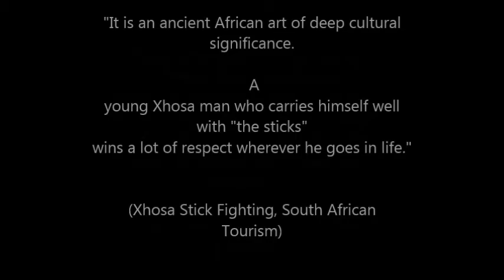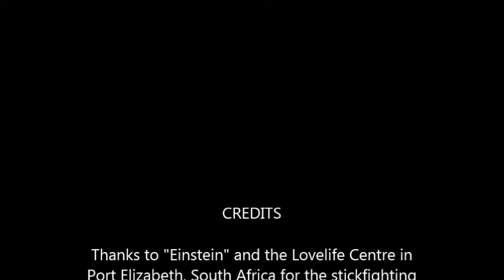Lesson 3: Sticking Fighting in Port Elizabeth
Lesson 3: Intonga - African Stick Fighting introduces the cultural significance and history of traditional Intonga stick fighting in South Africa. Building upon students’ prior knowledge of soccer and netball, students will learn about the cultural significance of Intonga by reading news articles. Lastly, they will participate in a modified version of the sport and reflect upon the importance of traditions in their own culture.